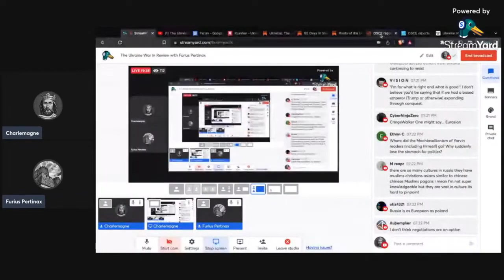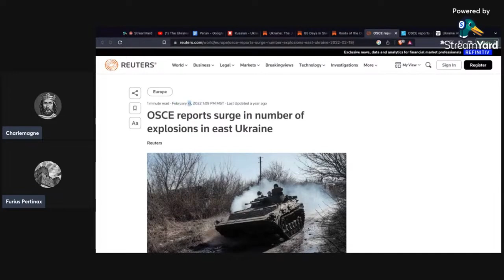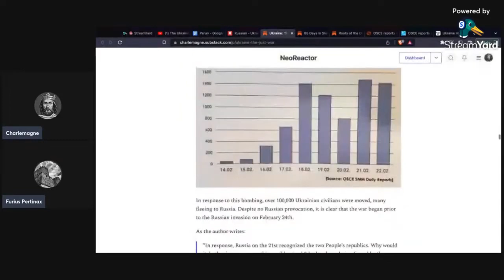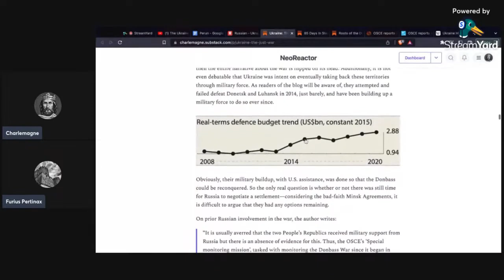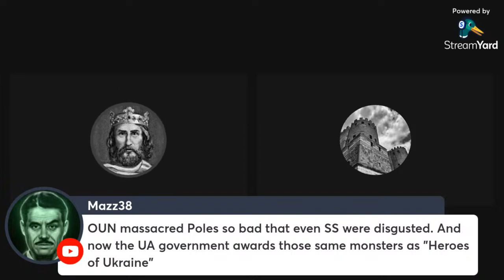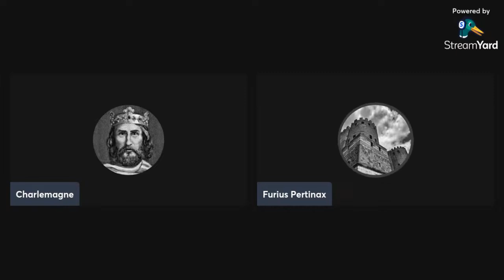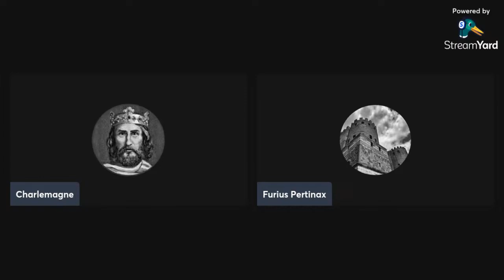The Origins and Moral Analysis of the Ukraine War with Furius Pertinax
This is the first half of a livestream with Furius Pertinax about the war in Ukraine.